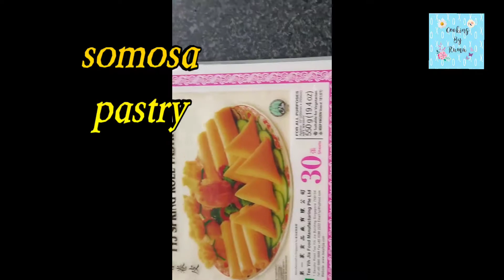Ramadan special- Tuna Somosas Tasty and easy recipe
ingredients-
½ cup oil
7-8 cloves garlic
2 onions
1 tsp salt
1 tsp turmeric
1 and ½ tsp paprika
1 tsp curry powder
1 tsp coriander powder
1 bowl peas
1 bowl sweetcorn  ! vegetables is optional !
4 tin tuna
fresh coriander
 ! Green chillis are optional !
somosa pastry

You can also make and store in freezer